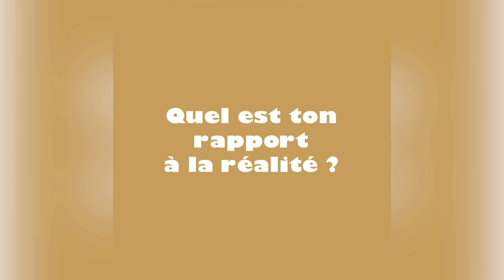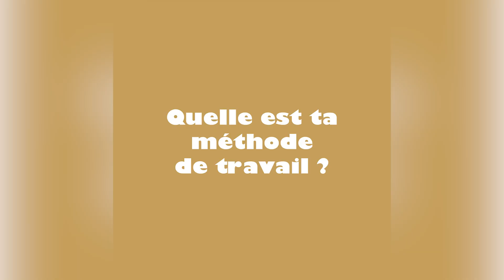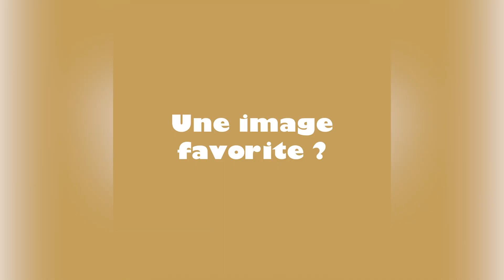Fisheye rembobine #4 : Shinji Nagabe aux Rencontres d'Arles 2019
Armes ou despotes ? Avec "La République des bananes", le photographe brésilien Shinji Nagabe dépeint une dictature dominée par les bananes. Une réponse absurde et très drôle aux élections présidentielles brésiliennes de 2018. Il revient sur sa série à l’occasion du Fisheye Rembobine #4.

Interview :  Anais Viand
Réalisation : Nina Peyrachon